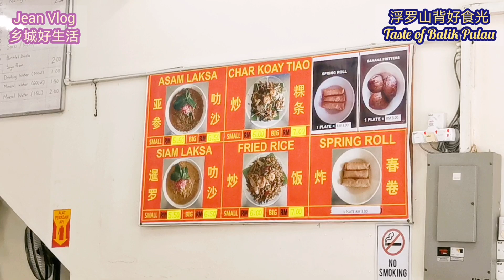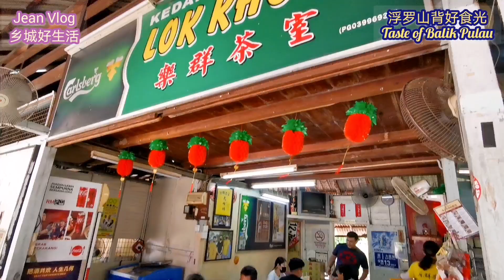Jean Vlog Vol 35 （华语版）槟城浮罗山背隐藏式美食/你吃过暹叻沙吗？Balik Pulau Siam Laksa/Taste Penang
我的窝心食物暹叻沙，在去年疫情期间，就是暹叻沙给了我安慰及鼓励的力量！

每个人都有自己的窝心食物Comfort Food，在槟城，我最喜欢的食物之一，就是暹叻沙了。
你可能听过或吃过槟城最出名的阿三辣沙，但是这道暹叻沙，不知你尝过吗？
这一集，带你去槟城的浮罗山背，体验这里的好食光，吃一碗舒心又满足的暹叻沙！